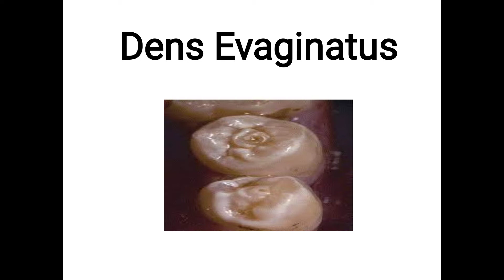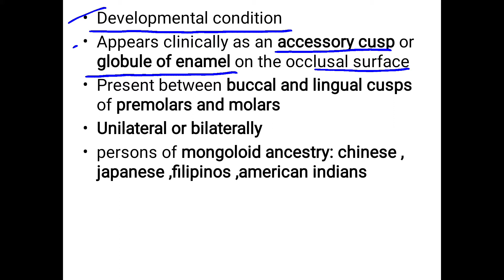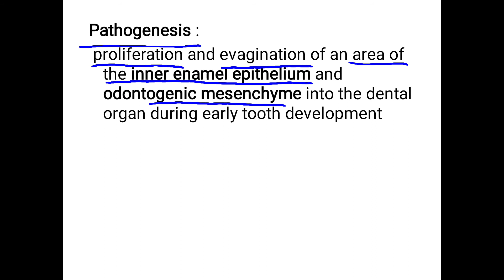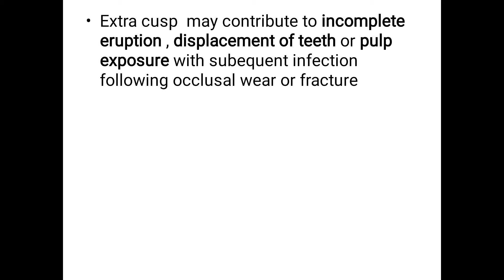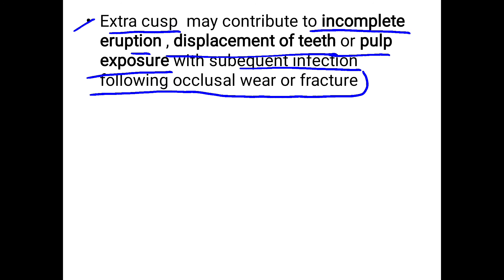Dens evaginatus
Dens evaginatus .ACESSORY CUSP ,GLOBULE OF ENAMEL ,pathogenesis ,clinical features ,radiographic features ,treatment